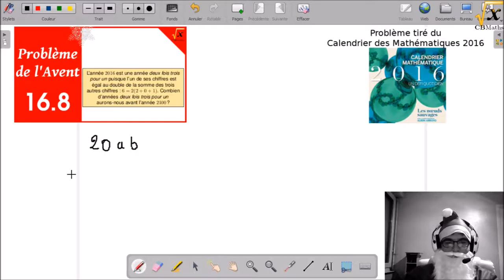Année deux fois trois pour un | PbAvent #16.8